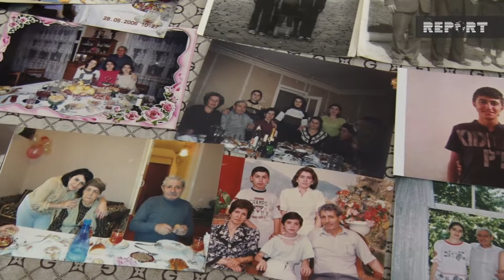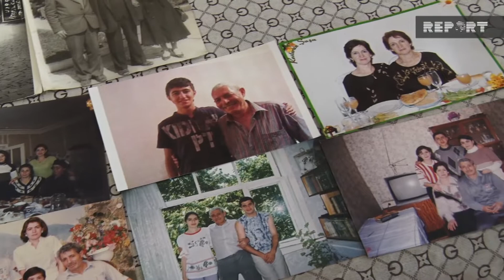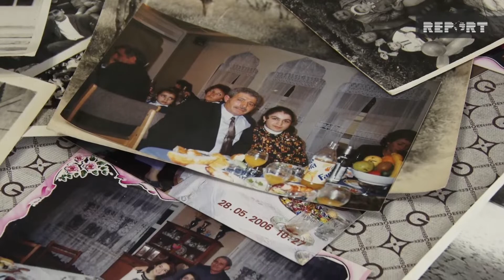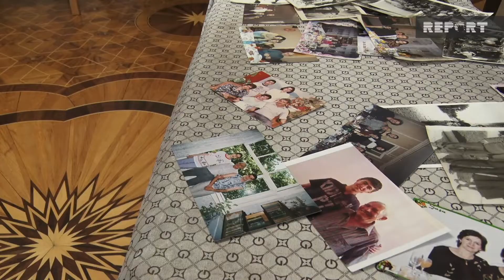45 ildir evli olan sevgililər: "Şuşada qonşu olmuşuq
Kanalda bütün müəllif hüquqlı qorunur.